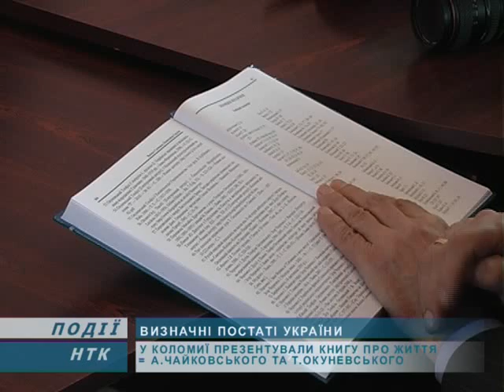У Коломиї презентували книгу Визначні постаті України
У Коломиї презентували книгу під назвою "Визначні постаті України". Присвячена вона відомим громадським діячам Андрієві Чайковському та Теофілу Окуневському. Головний упорядник і редактор видання -- львівський професор Богдан Якимович. Саме він і представляв книгу у музеї історії міста.